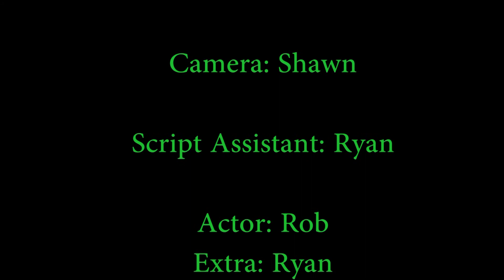The Unusual Meeting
rob meets with ryan to talk about his new-found super power. demonstrating different camera angles